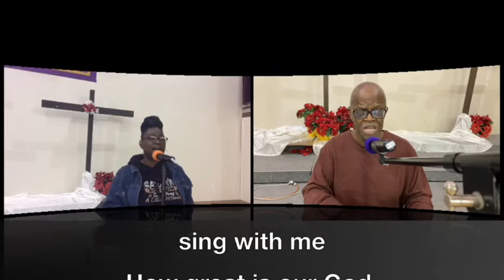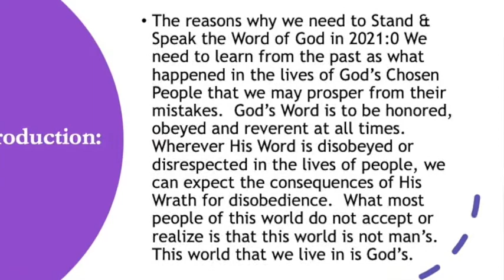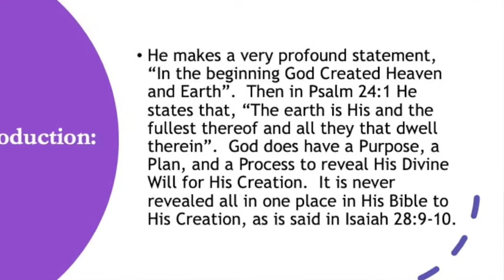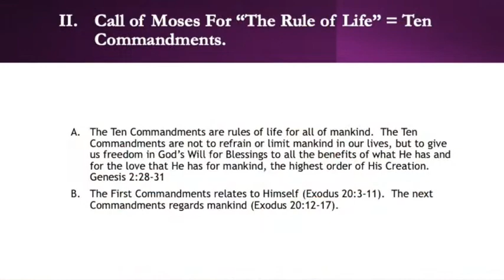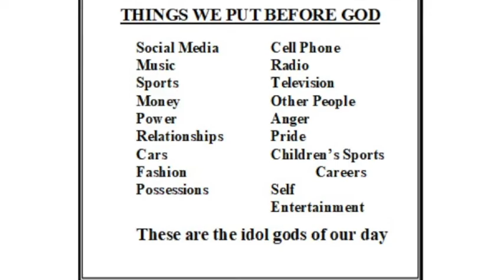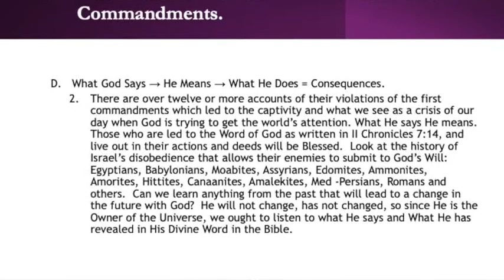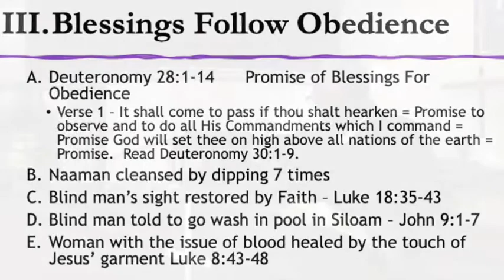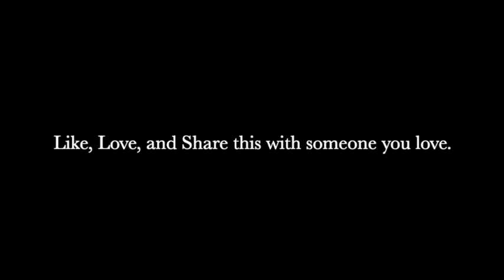Sunday worship on January 17, 2021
Enjoy our weekly Sunday worship with a message from our Sr. Pastor Dr. Mitchell about the names of God. You are welcome to join us every week at 10 AM and for Prayer @ 6 PM & Bible Study @  7 PM every Wednesday.